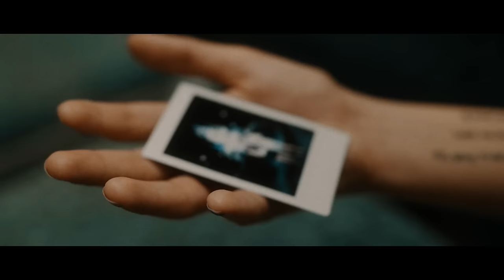Jamie-Lee - Wild One (Official Video)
Jamie-Lee verzauberte mit ihrem „The Voice Of Germany“-Siegersong „Ghost“ ein Millionenpublikum.
Sie hat sich nun Ihren großen Traum erfüllt und eine Reise nach Korea angetreten. Mit ihrem Team ist sie nachts durch die Straßen von Seoul gezogen, hat einen großen Vergnügungspark besucht und dabei ihr neues Musikvideo zu „Wild One“ gedreht.

Snapchat ▸ jamielieeitsme